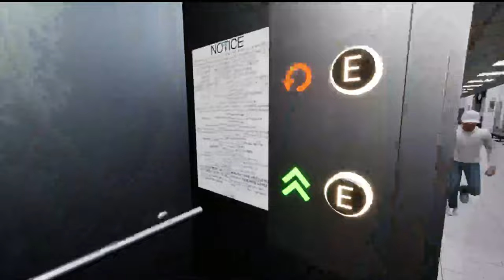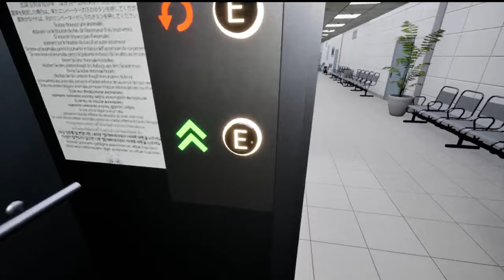WE'RE DROWNING, JERRY! | Hospital 666 - Episode 4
Jerry's already under the water and I don't know what to do!

Friend in the video: @digitalkingdomeditor

Music Credits